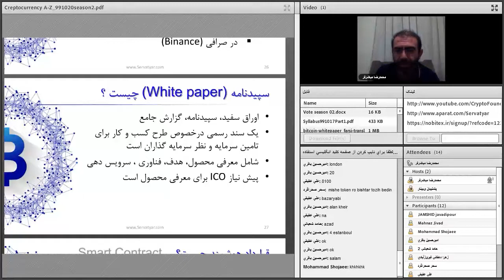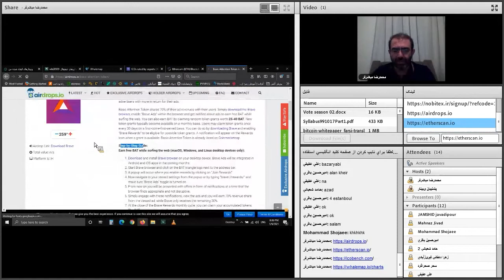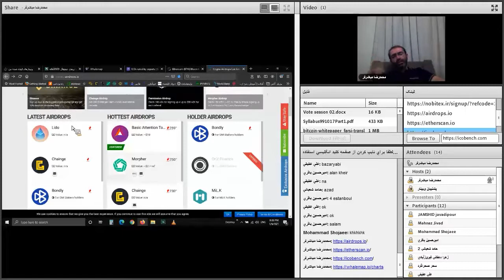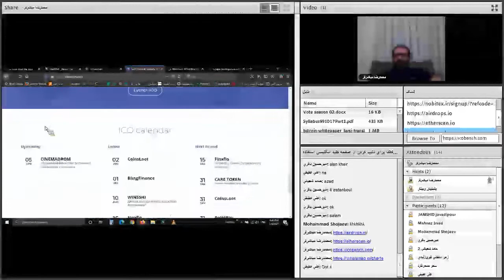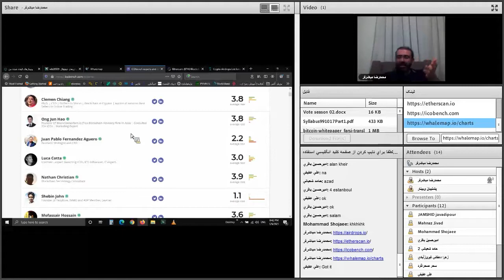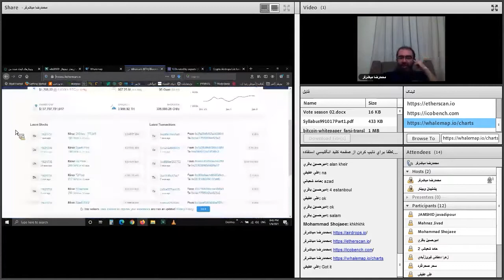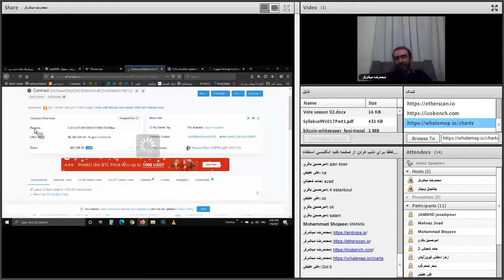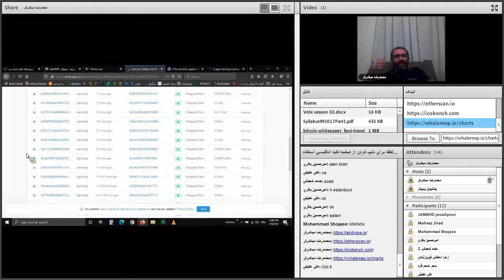صفر تا صد ارزهای دیجیتال | هجدهم از هشتاد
فهرست
00:00 شرکت در ایردراپ
04:20 معرفی سایت ICO bench
09:00 معرفی سایت etherscan

Reference:
1- مطالعات و تجربیات شخصی